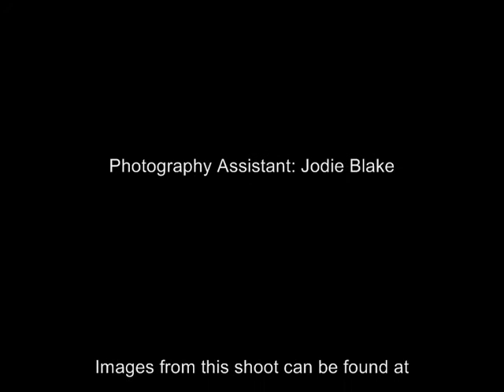INK - Zoe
Behind the scenes video from the shoot with Zoe for the Matt Carty Photography tattoo project INK.